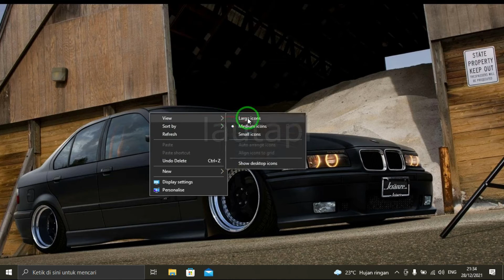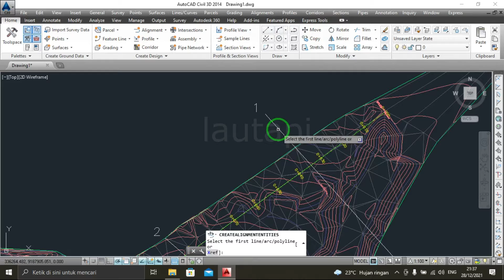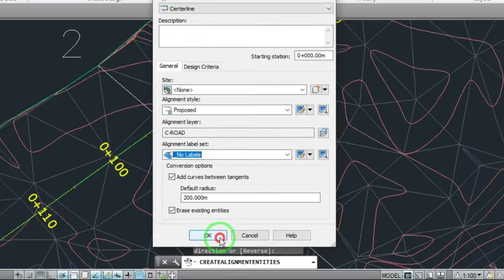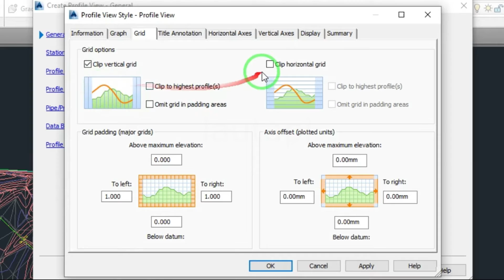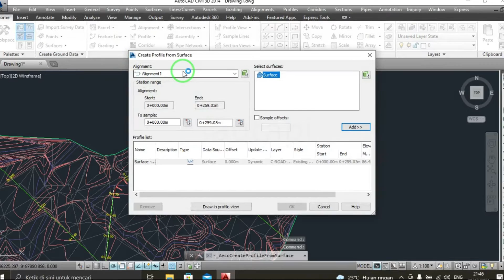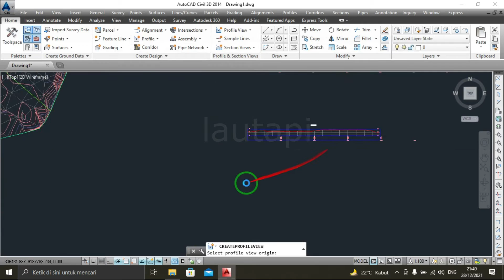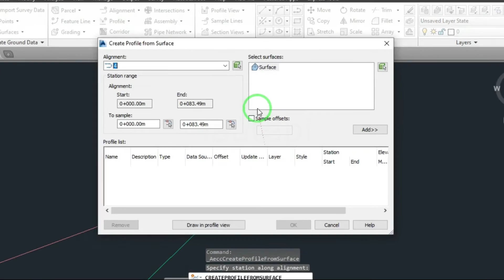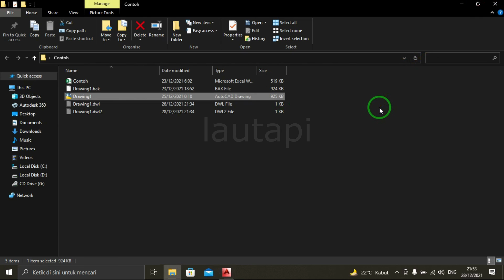Cara Membuat Cross Section Di Autocad Civil 3D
Cross Section atau penampang melintang yang di himpun dari beberapa sub data baik itu data kontur,alignment,long section,corridor dan lain sebagai nya yang bertujuan untuk menunjukan susunan serta bagian bagian dari sub data tersebut, cross section ada beberapa tahapan yang harus kita punya dan semua saling berkaitan satu sama lain